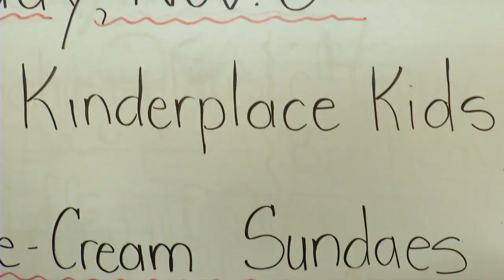Kinderplace Visits Seniors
A group of seniors is all smiles, when the Kinderplace preschoolers pay them a visit.